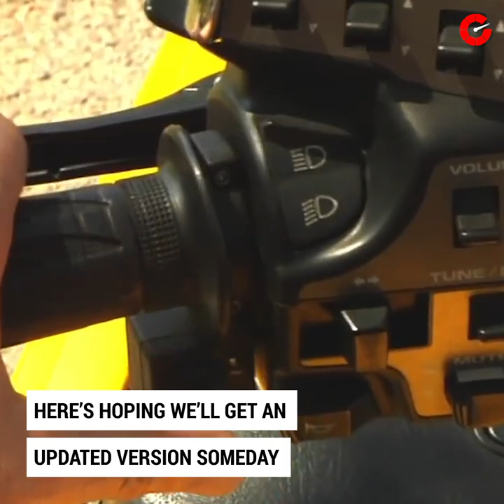Transform your motorcycle into a trike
Retract-a-trike is an extension that connects to your motorcycle to provide stability while slowing down to a stop. Ride confidently without the worry of your bike falling over.